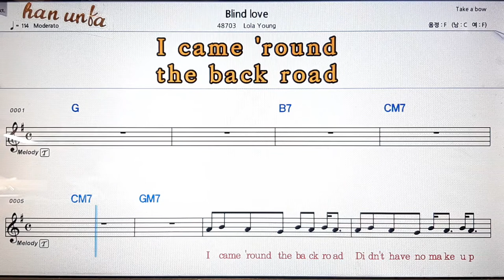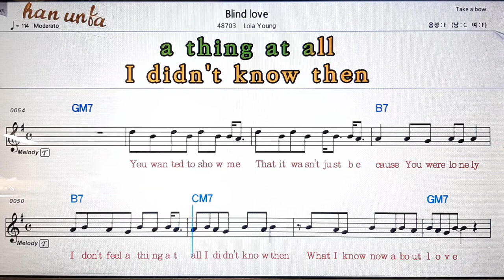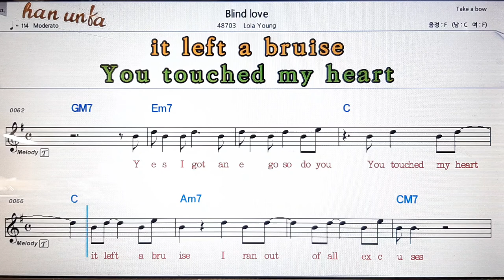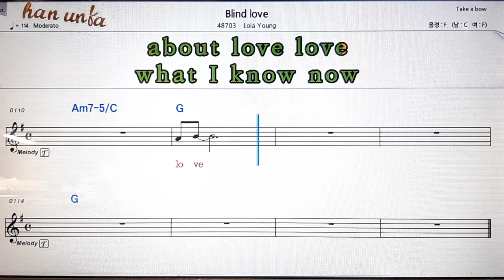Blind love/Lola young💕Karaoke*Sheet Music*Chord*MR💋노래 반주*기타 코드 악보*가라오케